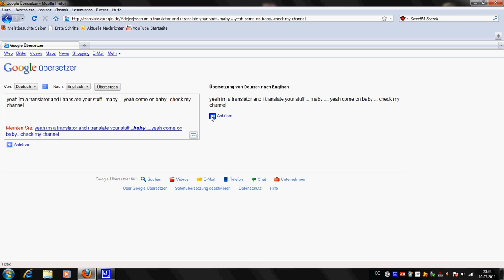Google Translator Song #1 - Yeah, i'm a translator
Here is a little song i have performed with google translator.